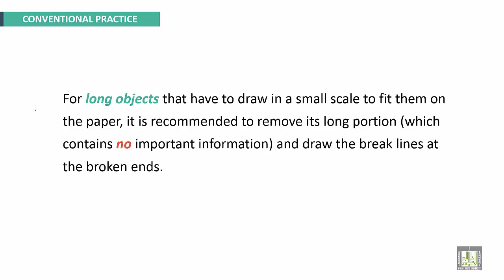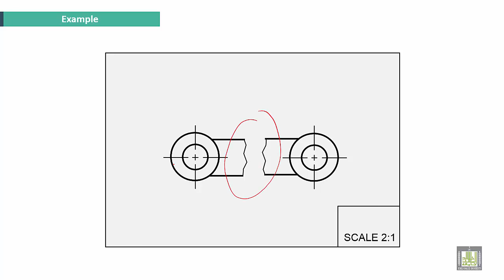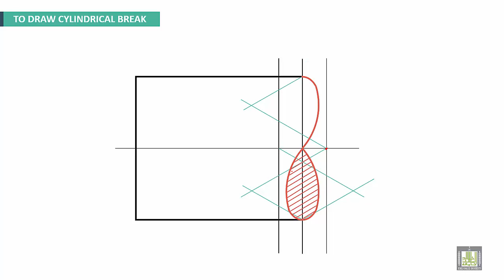Engineering Drawing 2 | Ch4 | Conventional break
Chapter 4
Sections
 Conventional break